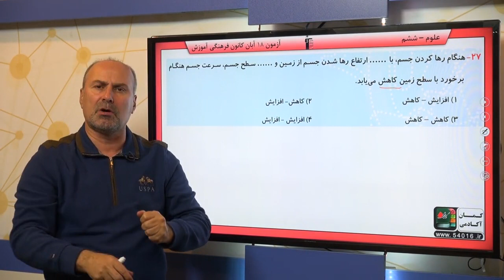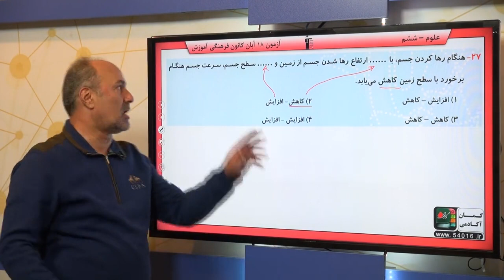پایه ششم دبستان علوم زنگ علوم سوال 27 درصد پاسخگویی 36